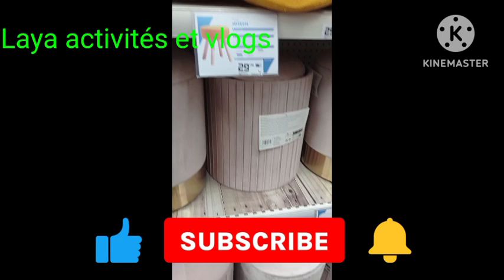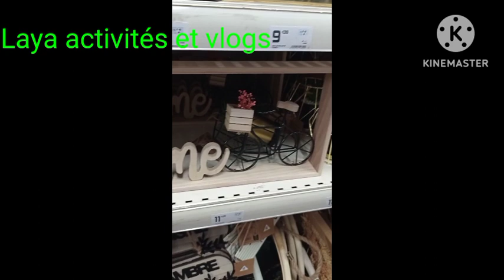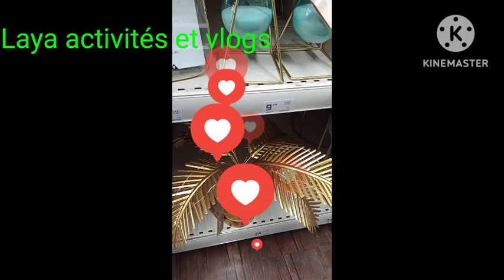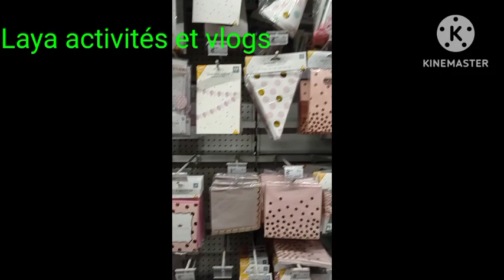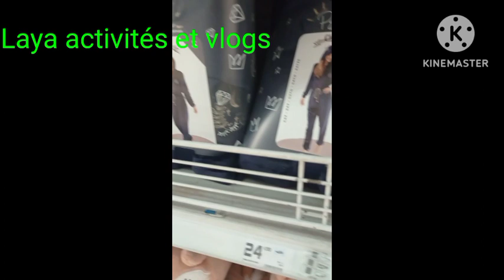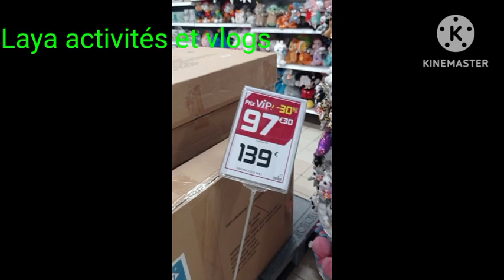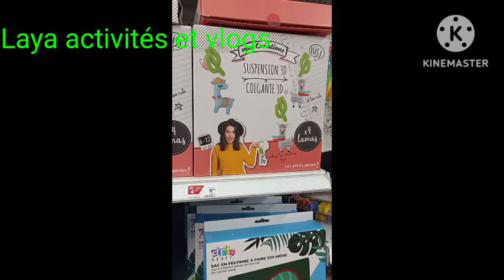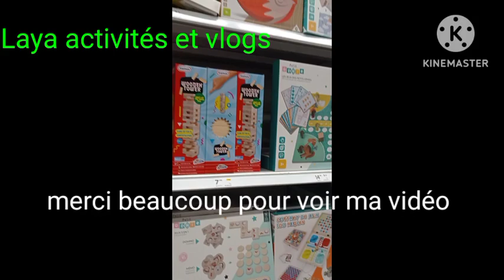promotion de GIFI#december fin d'année decoration salons chambre et jouets,عروض آخر السنة في جيفي